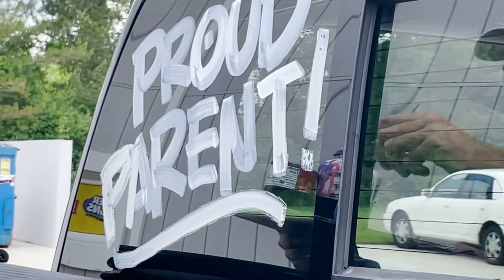Raw Windshield Painting Footage! (VERY SATISFYING)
Raw Windshield Painting Satisfaction by Oliver Signs!